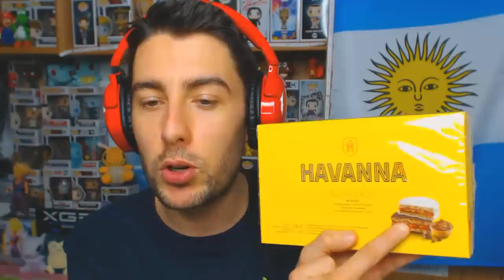PROBANDO ALFAJORES POR PRIMERA VEZ | ElShowDeJota